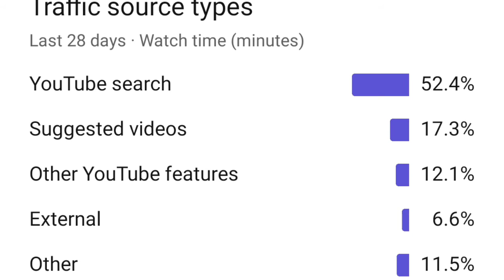Subscribers कैसे बढ़ाए?, Views और Watch Time कैसे बढ़ते हैं? How to increase Subscribers&watch time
हाई स्कूल New syllabus 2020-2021

इन्टर New Syllabus

2021 में बोर्ड परीक्षा होगी या नहीं और अपनी तैयारी कैसे करें

21 सितंबर से नही खुलेंगे स्कूल (जानिए कारण)

Prose

Lesson - 2

A FELLOW TRAVELLER

Part-1

Part-2

             LESSON - 1

A GIRL WITH A BASKET

A Girl With A Basket is written by William C. Douglas who was a judge of the Supreme Court of United States of America.

The link of the first part of this lesson

The link of the second part of this lesson

Short Story

Lesson - 2

Part-1

Part-2

Short Story

Lesson-1

The Gold Watch

Sanku was a low paid worker in a factory. He had a small family. He had a wife and two children. Third child was also about to come. He had taken a lot of money on loan. He had so many problems. He tried  to solve his problems by stealing the gold watch of that engineer. One day he stole that gold watch but  he could not bear it

Part-1

Part-2

Part-3

Part-4

Poetry

  Central Idea of character of a happy life.

For Detail Study

Must Watch

The link of the first Stanza

How happy. Skill.

Poem - 1
 Character of a happy life

Poem-2
The True Beauty

Poem-3

Poem-4

From An Elegy Written In A Country Churchyard

Poem-5

A Lament

HIGH SCHOOL

LESSON - 6

Our Indian Music - Stories And Anecdotes

Part-1

Prose

LESSON - 1 The Enchanted Pool

PART-1

PART-2

Part-3

Part-4

LESSON - 2

Part-1

Part-2

Part-3

THE GANGA

PART-1

Part - 2

Part-3

        Socrates

Socrates

Part-1

Part-2

Part-3

Torch Bearers

Part-1

Part-2

Torch Bearers

Part-2

Part-1

Part-2

Poetry

Poem-1

The Fountain

Part-1

Part-2

Poem-2

Supplementary Reader

The Inventor Who Kept His Promise

Part-1

Part-2

Part-3

Part-4

Part-5

LESSON - 2

The Judgment Seat Of Vikramaditya

PART-1

Part-2

Part-3

Grammar part के लिए Play List को देखें